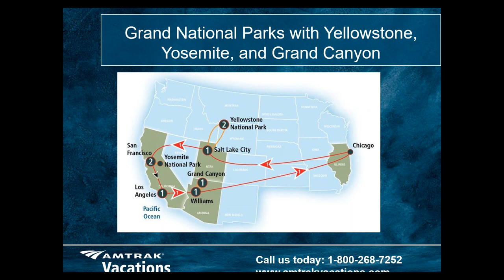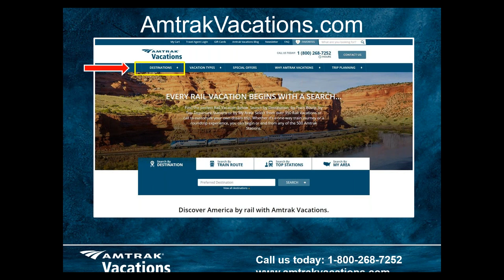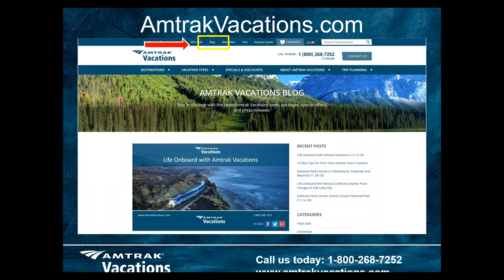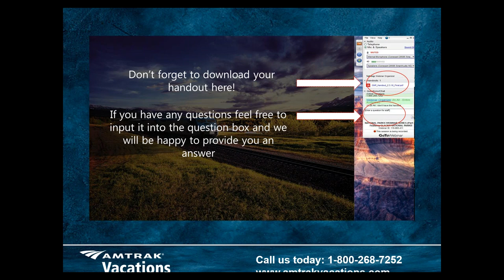11/6/19 - Take the Rail with Amtrak Vacations - Your Alternative to Flying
Where are the most coveted destinations to get to by train? What are the most scenic routes?

Join an Amtrak Vacations Rail Expert for this live online presentation and learn more about our most popular rail vacations, from exciting weekend city getaways to week-long cross country adventures seeing America's most iconic landscapes.